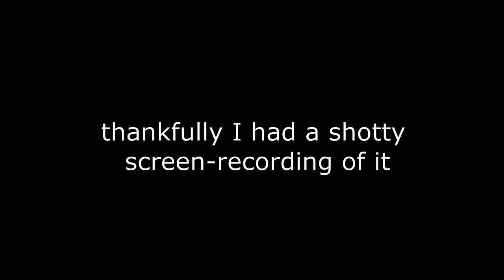The Accident (SCP 049 Animation) - WIP FOREVER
always back up your files kids